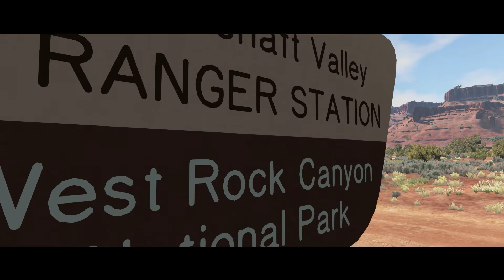BeamNG rally with Eurobeat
PLS share and sobskrube